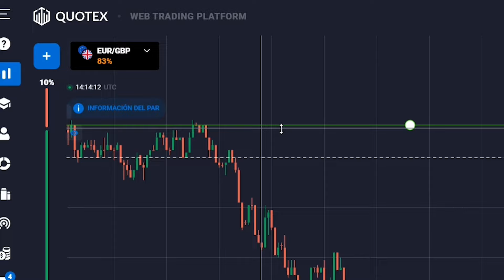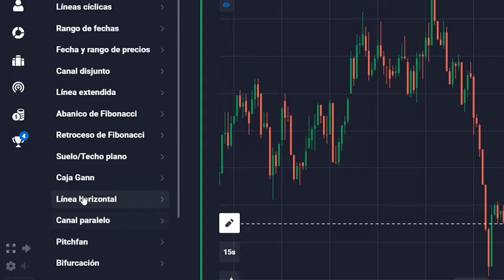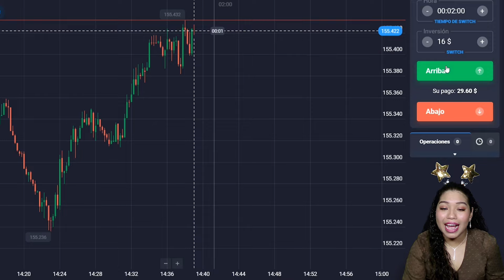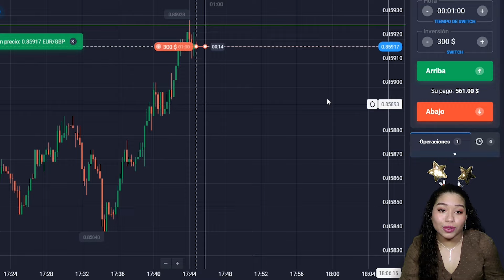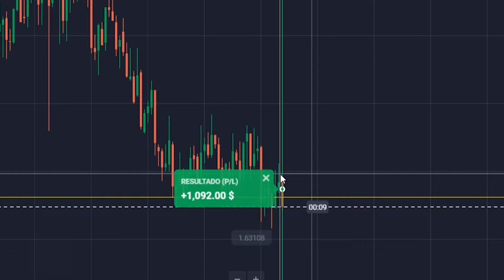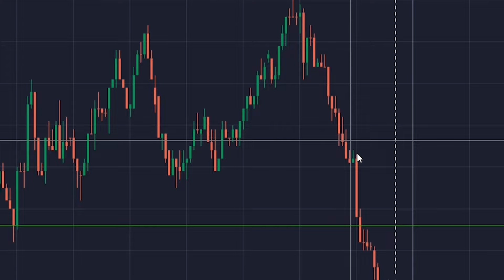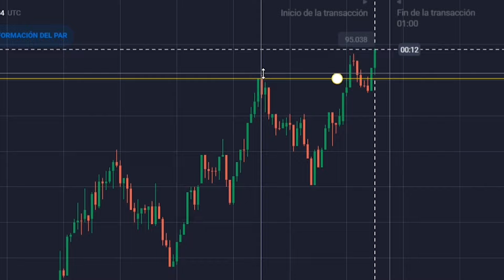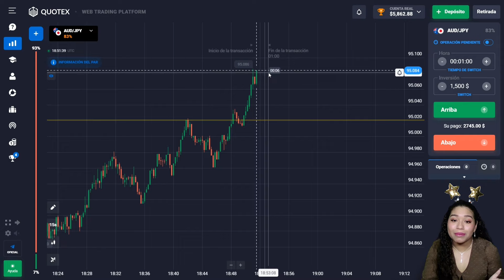Estrategia de Quotex para principiantes | Trading Ganancias $5 a $5862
Hola, mi nombre es María, soy una trader profesional de opciones binarias y forex.

Requisitos para participar en el sorteo para ganar mi curso exclusivo:
🎄Miren el video
🎄Dejen un comentario

Los resultados se publicarán vía en mi canal abierto de Telegram. ¡¡¡Buena suerte!!!

En este video compartiré mi estrategia de trading en el broker Quotex, utilizando en líneas de soporte y resistencia.

Si quieres entrar en mi grupo privado donde doy señales, envíame un mensaje con la palabra clave de telegram "EQUIPO" y te añadiré.

¡Este es mi canal de telegram abierto donde compartiré mi vida y notificaré cuando se publiquen nuevos vídeos!

¡En los próximos vídeos les contaré aún más sobre esta estrategia! ¡Si tienes alguna pregunta, escríbela en los comentarios! I am very pleased!

Me gustaría llamar su atención sobre el hecho de que el comercio es un riesgo, este video y mis señales no son consejos de inversión, ¡usted es responsable de cada operación que abra!

Estrategia de Quotex
Estrategia de Quotex para principiantes
La mejor estrategia de Quotex
La mejor estrategia de Quotex para principiantes
Estrategia de Quotex para todos

0:00 Estrategia de Quotex para principiantes
0:14 Información sobre el sorteo
2:13 $5 a $9 (Trade)
3:26 $9 a $16 (Trade)
4:36 $16 a $30 (Trade)
5:27 $30 a $55 (Trade)
6:46 $55 a $100 (Trade)
7:33 $100 a $183 (Trade)
8:38 $183 a $339 (Trade)
9:36 $339 a $600 (Trade)
10:23 $600 a $1092 (Trade)
11:12 $1092 a $1842 (Trade)
11:57 $1842 a $3372 (Trade)
13:16 $3372 a $5862 (Trade)
15:02 Cómo unirse a mi grupo privado de señales